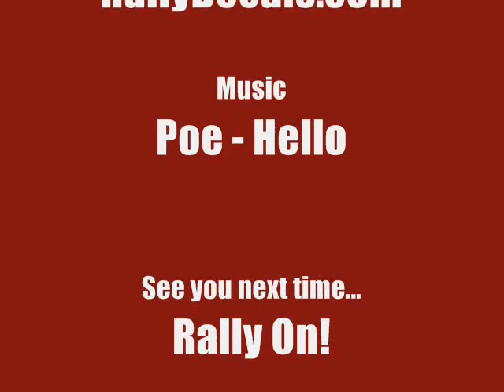rallynotes.com Desert Storm Rally - "Defiance" 2007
Exciting action from the 2007 Desert Storm Rally in Blythe, CA. Driver Kristopher Marciniak and Co-Driver Christine Wittish push a production class Dodge Neon to its limits. Exciting in-car video of what stage rally is all about! Rally America event. Neon Racing!